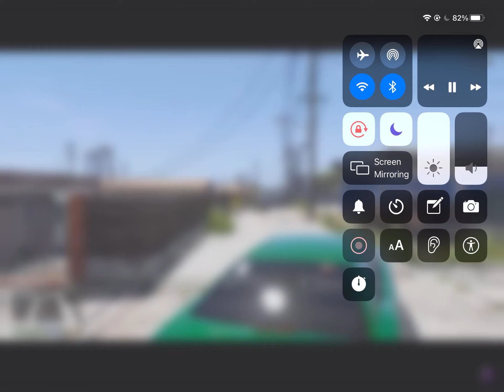Families Vs Vagos (GTA 5) Part 1🟢🟡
Families won